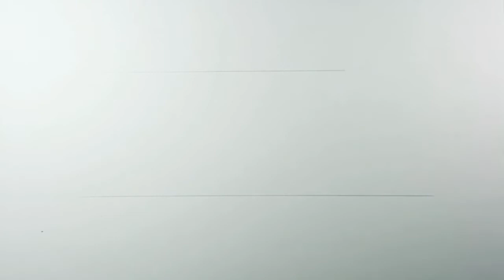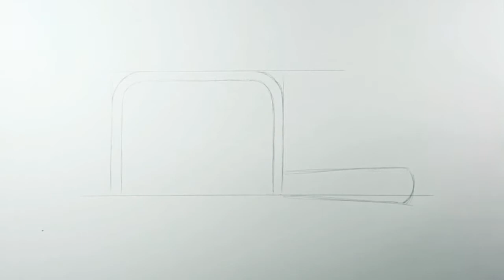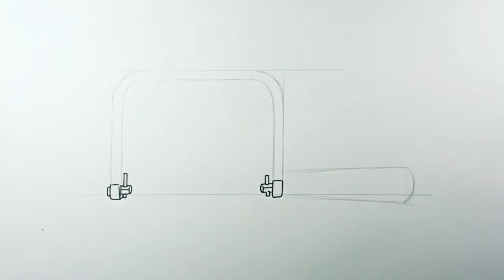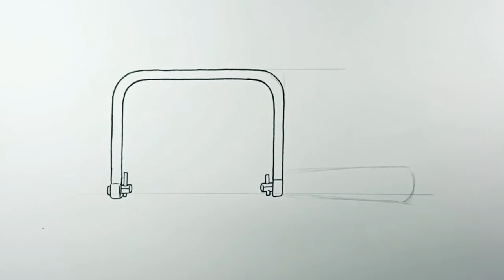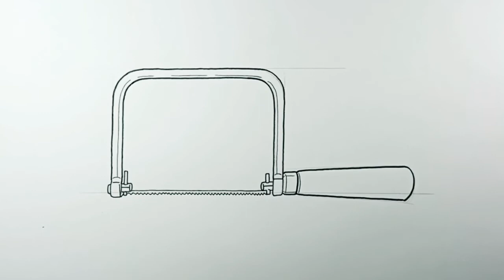How to draw Coping Saw